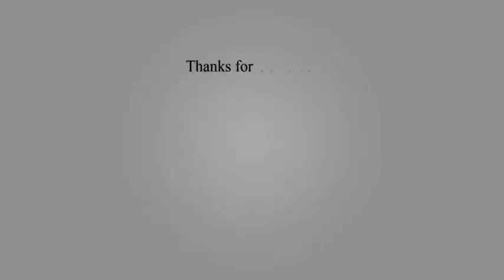Top 10 biggest airplanes